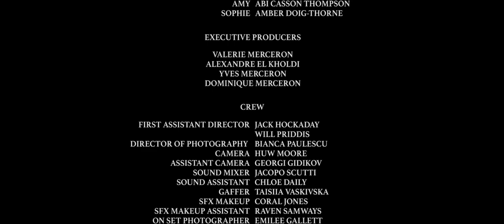Fatal Affair (Short film)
A compelling drama by Kieran El Kholdy with Laurent C. Lucas, Steve Rudge, Abi Casson Thompson and Amber Doig-Thorne - Music score by Jose Manuel Quintana Camara